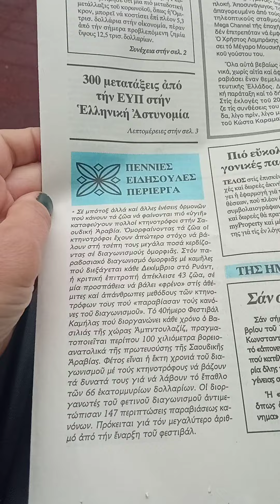Καμήλα 🐫 με μποτοξ.Αληθεια,δεν κάνω πλάκα!